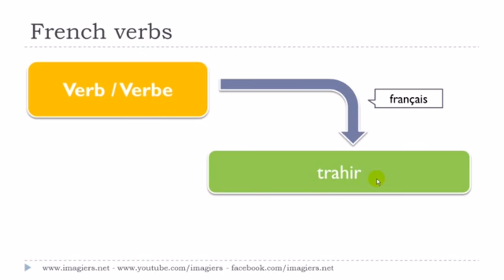J'apprends le français # Le verbe # trahir